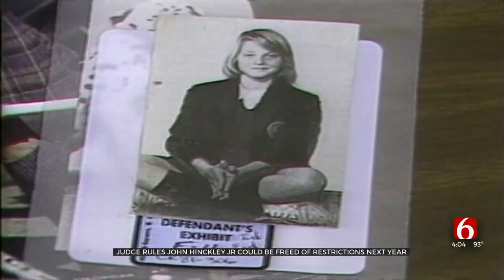John Hinckley, Who Shot Reagan, To Be Freed From Oversight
A federal judge said Monday that John Hinckley Jr., who tried to assassinate President Ronald Reagan four decades ago, can be freed from all his remaining restrictions next year if he continues to follow those rules and remains mentally stable.
U.S. District Court Judge Paul L. Friedman in Washington said during a 90-minute court hearing that he’ll issue his ruling on the plan this week. ***